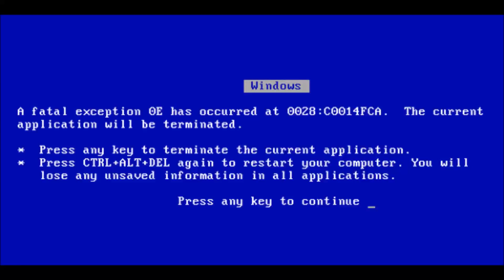Alarm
Windows Vista Alarm